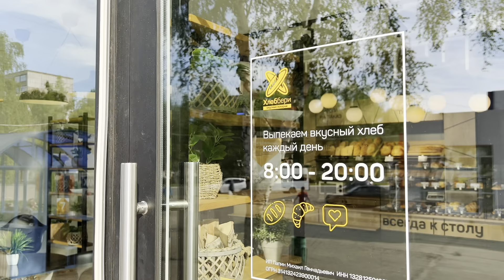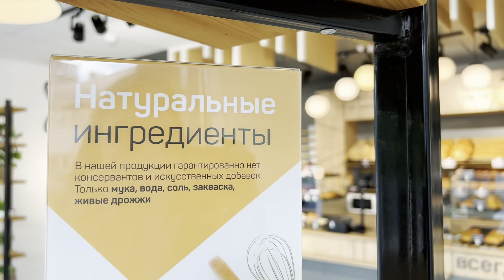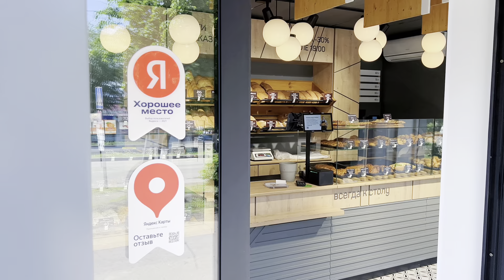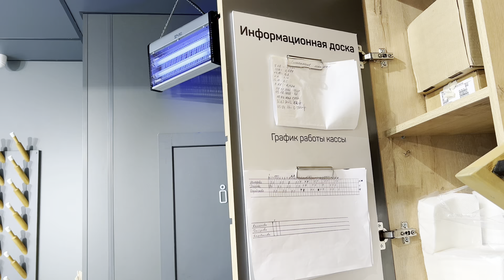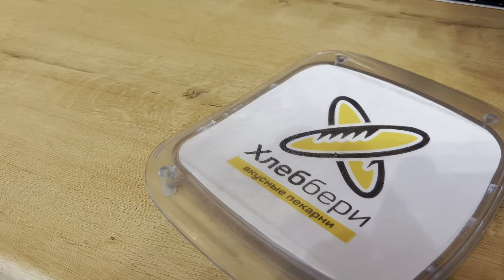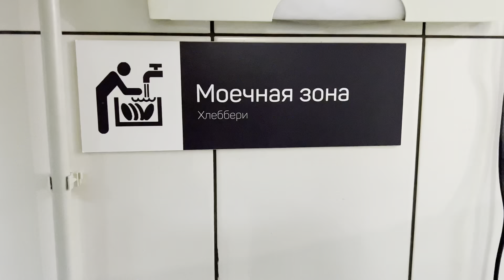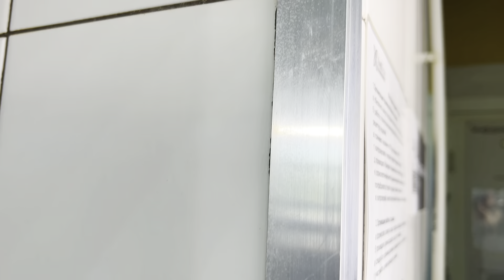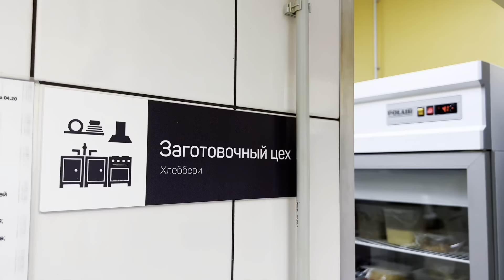Стоимость открытия Пекарни, куда уходят деньги? 1/2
Детально рассказываем почему открытие пекарни не может стоить дешево и на что уходят деньги при открытии пекарни.